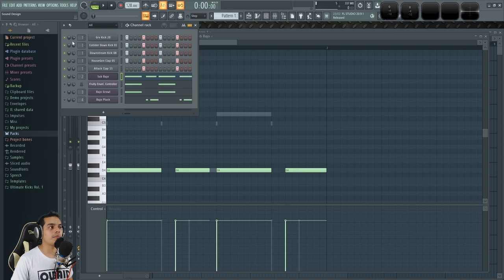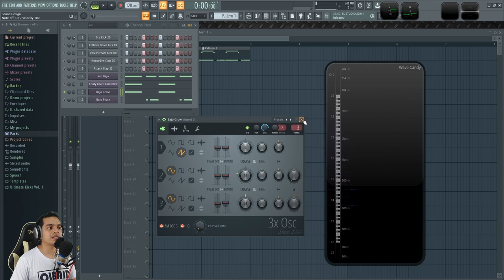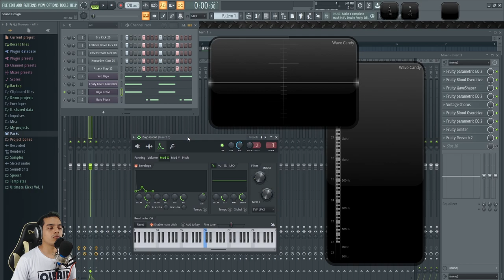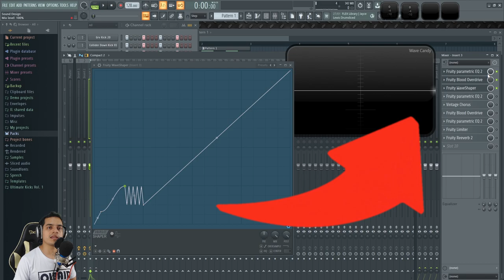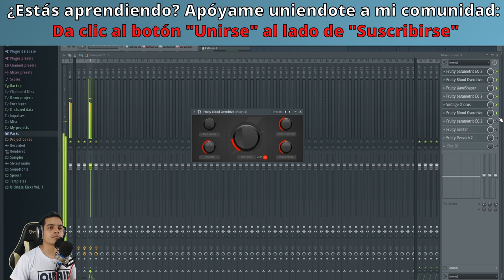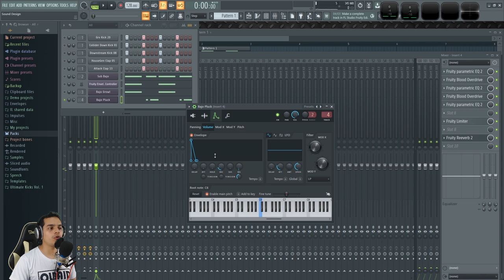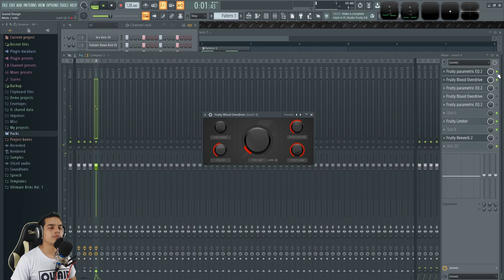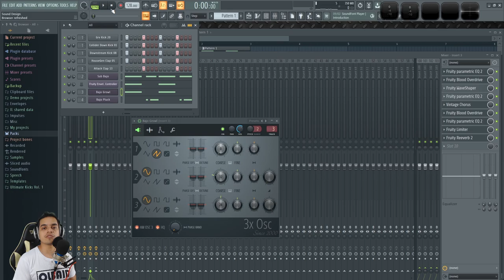✨Como hacer BAJOS DEADMAU5 | FL Studio Tutorial